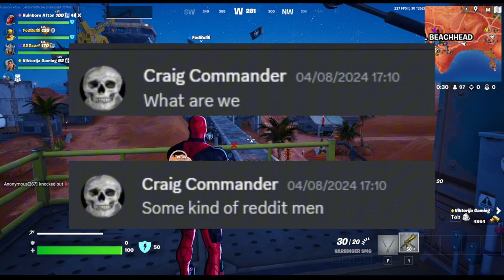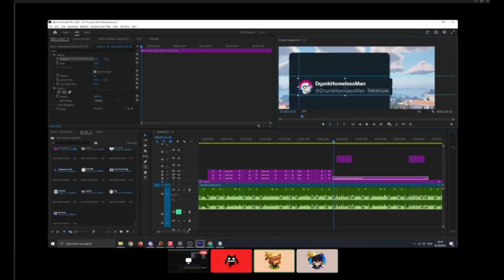Bathroom Gaming 2: Redline Rig gets Wrecked (so funny)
Fortnite Chapter 5 Season 3 is ass and so is this video

Holy, I love playing fortnite I cannot stop playing fortnite. Every day when I wake up I immediately go on my PC and play fortnite, that feeling on clicking ready-up makes me orgasm to my absolute limit I maxed out my moms credit card and my family is in debt, but fuck mom I cant stop, they don't realize it anymore. I need to buy the next item in shop or else I'm not going to look good in the lobby. Every night when I go to sleep I dream about being in fortnite and seeing Jonesy. Most nights I cant sleep because of fortnite, fortnite is my life, fortnite is my way. When I see others hating on fortnite I just want to EXPLODE because they just don't know the feeling on dropping a 20 bomb, I bet they never even got a victory royale once in their whole fucking life like little pieces of virgins. I wish I could 1v1 them in fortnite creative mode just to show them how horrible they are. they are digusting people fuck haters fuck them go to fucking hell, stupid pieces of shit, I know they think its cool BUT ITS NOT! I LOVE FORTNITE! Epic makes the game FUN and ORIGINAL BUT THEY DONT UNDERSTAND IT! And don't even get me started with PUBG or any other "battle royale game" FORTNITE MADE IT FIRST! Don't make me say it twice, epic games makes it better then them anyways.